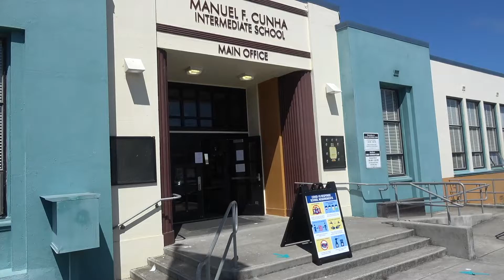Cunha Mr. Barnes Report 9-17-21